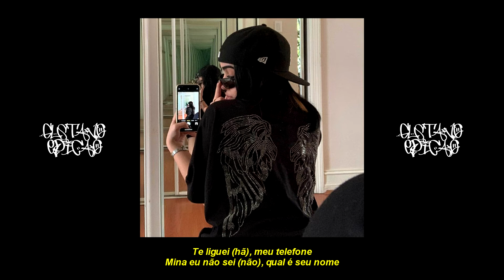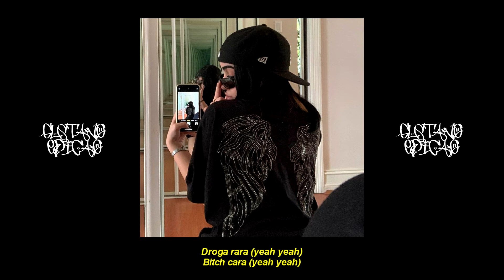litboykawan - Rara ft. Teto (Letra)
litboykawan - Rara ft. Teto ( Prod. @OUHBOY )

- Ficha:
- Mix/Master: @litboykawan
- Letra/Voz: @litboykawan
- Audiovisual: @praganaa_
- Produção musical: OUHBOY

[LETRA]

Droga rara (yeah yeah)
Bitch cara (yeah yeah)
Sente essa vibe e não para (yeah yeah)
Joga na cara (yeah yeah).
2x

Te liguei (hã), meu telefone
Mina eu não sei (não), qual é seu nome.
2x

(Shhhhh) Fumaça pro ar, gata cê sabe que eu to muito longe
Se ela quer gastar, mina te dou outra peita da Vlone (yeah uh).

Tá normal (ei), Hoje ta normal (ei)
Bitch, a tua bunda me deixa tipo uau (uou uou),

Tá legal (ei), hoje ta legal (ei)
Mexe com minha gangue mano, tu vai passar mal

2x

[Teto]

Quero todos os meu nego fumando do troca do nível kush (hm),
Essa droga comprei no eBay
Gastei todo money i'm rich Bay

Lotei minha reck só de coisa boa pra minha gangue poder usar (hã, hã)
Hoje eu me vejo contando essa grana
Mando pro Kawan pra contar (ei, hã)

Obrigado à minha família, e aos meus irmãos minha firma, Fortaleceu grande quando eu era ninguém, me botaram lá em cima

Mano dascar é plug shock, bater a cabeça ouvindo drugs (yeah)
Avisa pra os mano todo, os que pisaram mano, eu vou dar meu troco

E se precisar liga pro teto, hm
É só discar 074, (hã hm)
Eu vou tar jogando minha nota em campo, Tudo que vai volta, Pode crer (hm,  uou)

Eu faço chover reck, sem botar dread
Hoje eu sou livre porque sempre quis
Minha bitch é mó linda, Achei ela em Paris E ela soa, parece um chafariz (yeah)

Cinco conto nego, (uou)
Conto a grana no pós show
Deixo minha galera enlouquecida querendo mais som.

2x

Informações se você queira criar o seu primeiro som!!!